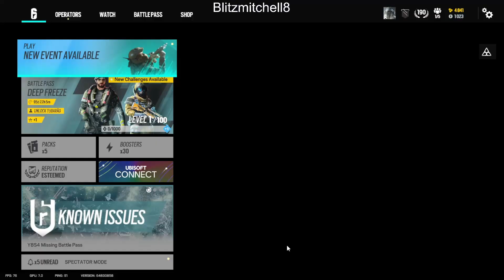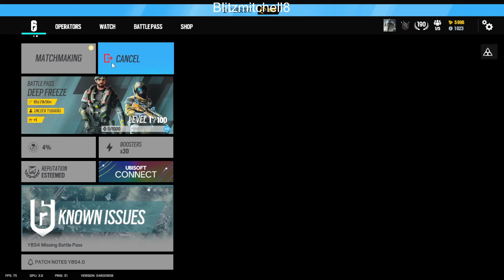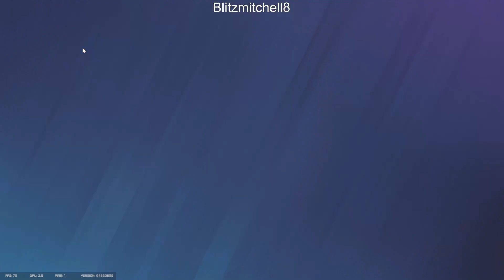Reaction to the R6 year 8 season 4 Battle Pass (Rainbow Six Siege)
In this video l will be reacting to the new R6 season for Year 8 Season 4. l will be looking at the new map Lair, see the new operator and see what the new battle pass has.